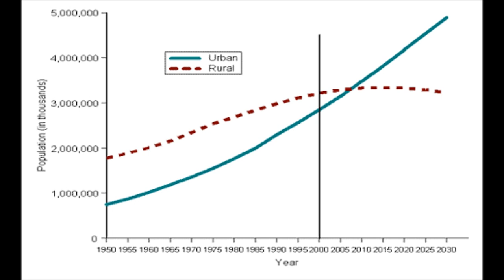100ExpertosDicen Relación simbiótica entre lo urbano y lo rural - Ernesto Guhl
Ingeniero civil de la Universidad de los Andes y la Universidad de Notre Dame, Estados Unidos. Ha sido profesor y decano de la Facultad de Ingeniería y vicerrector de la Universidad de los Andes; asesor y conferencista del Instituto de Estudios Ambientales (IDEA) de la Universidad Nacional de Colombia y viceministro del Medio Ambiente.

Se desempeñó durante 18 años como director del Instituto para el Desarrollo Sostenible, Quinaxi y es autor de diversos libros relativos al medio ambiente, articulista y conferencista.